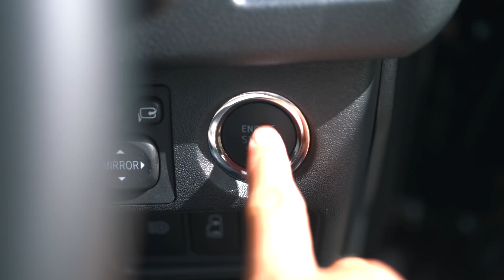【ハイエース1万キロ走破】納車後半年乗ってわかったこと。【車中泊機材車】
全国各地をふたりで飛び回りながらドキュメンタリーを撮影しているナガオサ夫婦です^^ ついに、ついに納車半年でハイエースが1万キロを突破しましたー！！！まさかこんなすぐに行くとは納車の時は思っておらずちょっとビビっておりますww 今回は半年たって1万キロという節目なので、改めてハイエース買ってみてわかったこと、よかったことなどを語っていきます^^

✳︎ ふたりで運営するドキュメンタリーメディアDOCUMENT
[ビデオグラファー/ナガオサユウキ]、[デザイナー&ライター/ナガオサカオリ]の夫婦2人で運営しているドキュメンタリーメディアです！全国各地に行ってふたりで撮影をし、オリジナルドキュメンタリーを制作しています。